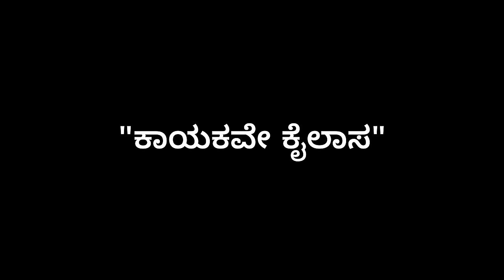Family Prasanga Official Short Movie 4K [English Subtitles] |Pratheek|Deepika Gowda|Hemanth UBC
Banner - Cinema Cycle Productions

Produced by: Cinema Cycle Productions

Written and Directed by - Hemanth UBC

Cast details -
Pratheek
Deepika Gowda
Vani Gowda
Krishna Shendre
Vijayalakshmi Upadhyaya
Hemanth
Rohini
Advaith

Cinematography - Sumanth Acharya

Production Executive: Lakshmikanth

Music & Singer -
Rohit Sower

Editor, DI & Coloring:
Cool Maga Studios

Digital management: Cinema Cycle

Lights: Naveen, Vishwanna

Title Designer: Yashvanth Sahukar

Dubbing Studios: Manleo Studios,
Dubbing Engineer: Jayachandra

Publicity Designer: Arjun